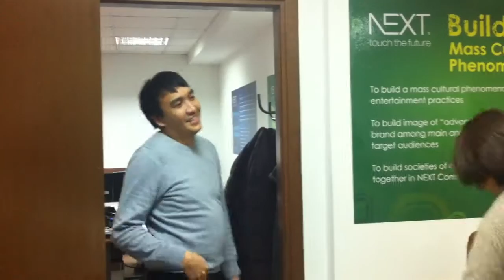Dead or Alive 4 и грамотное применение HDMI-кабелей